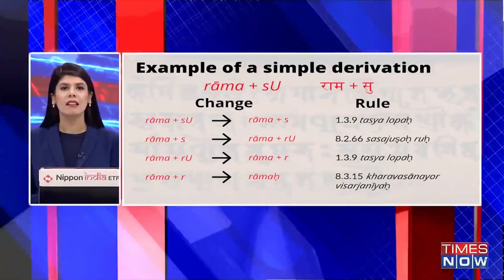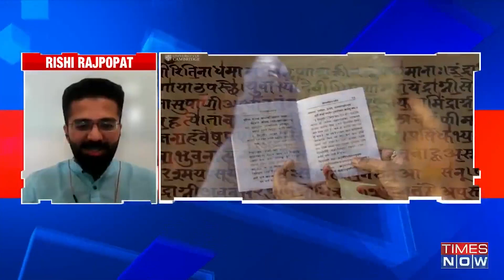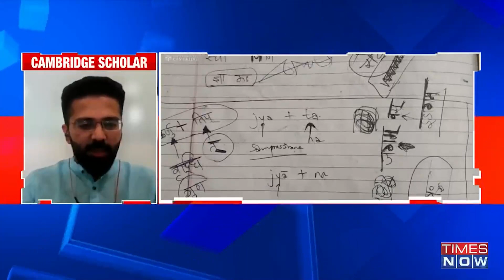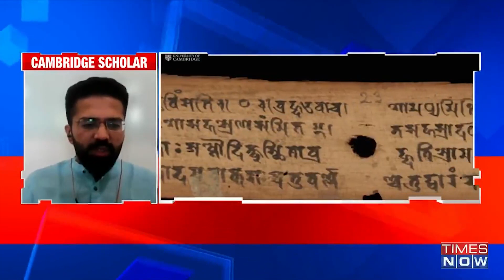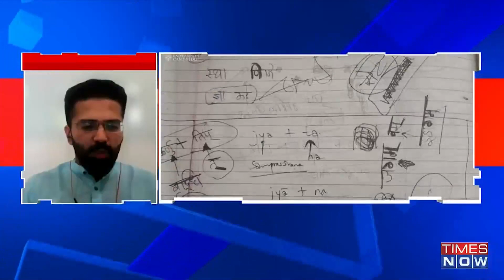Indian PhD student at Cambridge University, Rishi Rajpopat solves 2500-year-old Sanskrit code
An Indian scholar has created history after achieving something that has not been attained in over 2,500 years. For centuries, numerous Sanskrit scholars have been grappling with a grammatical problem. However, now an Indian PhD student at the University of Cambridge has solved the puzzle that has been confounding scholars since 5th century BC. Rishi Rajpopat, the research scholar, stunned the world after his thesis was published on Thursday. The young scholar has demystified a rule taught by Panini, Sanskrit grammarian from ancient India. His thesis 'In Panini, We Trust: Discovering the Algorithm for Rule Conflict Resolution in 'Astadhyayi'.